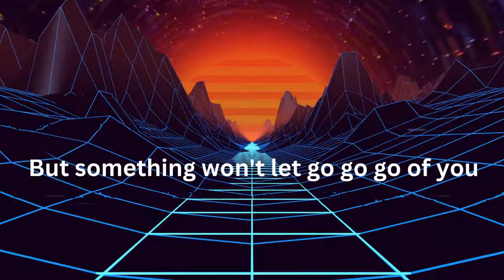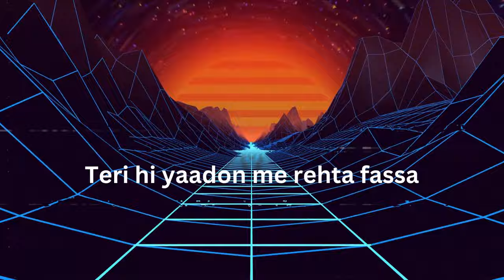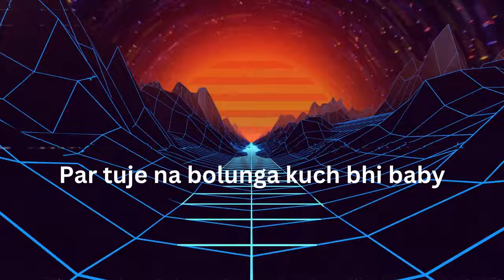BassKaster & Hi-Polar ft. Larzish - Way You Taste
Singer - Larzish
Music Producer - BassKaster & Hi-Polar

Lyrics:
The way you taste baby
I want some more
I want some more baby

We off and on bae
But I ain't answer
Yeah babe I am sorry

I know that you got mad
And yeah you be talking
To too many of them
And that ain't gonna work for me
No no no nooo no
So babe you gotta Go go go go go
But something won't let go go go of you

I don't even know too much about you
Outta control baby
Outta control
Outta control baby
Outta control yeah
Control
Control
Control

Control
Control
Control

Tere irade muje na bata
Tu paas aake fir na dur ja
Baate ghumake na sabko bata
Teri hi yaadon me rehta fassa
Har rozz tere liye kamzor
Tuje dekhte behosh
Par tuje na bolunga kuch bhi baby
Baby is getting
Outta control baby
Outta control
Outta control baby
Outta control yeah
Control
Control
Control
Control
Control
Control